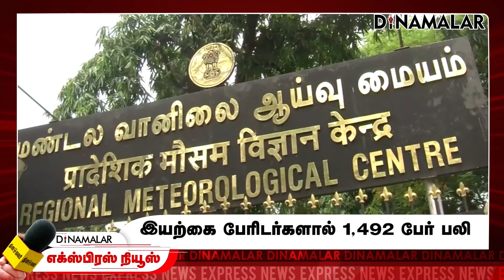தினமலர் எக்ஸ்பிரஸ் | 02 October 2024 | 11 AM | Dinamalar Express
தினமலர் எக்ஸ்பிரஸ் | 02 October 2024 | 11 AM | Dinamalar Express | Dinamalar#expressnews